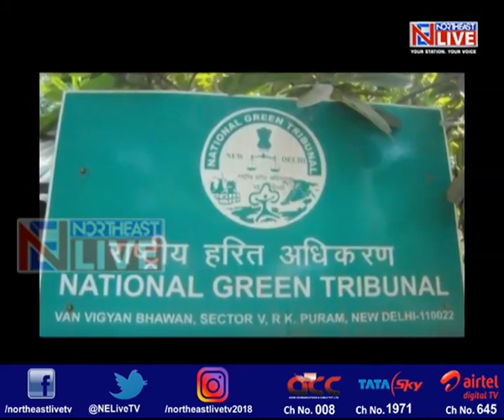SC clears resumption of coal mining in Meghalaya; acknowledges Tribals rights over land, resources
Coal mining is all set to resume in Meghalaya after the Supreme Court aside the National Green Tribunal ban on mining that was imposed in 2014 today giving a go ahead for the extraction of coal. What is more important is the fact that the top court affirmed the rights of the Tribals over the lands and minerals therein.